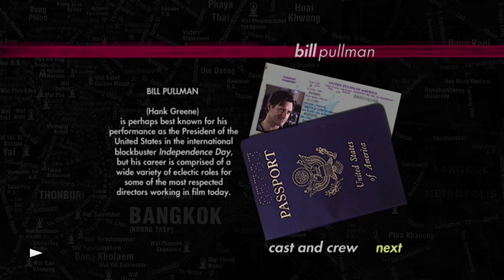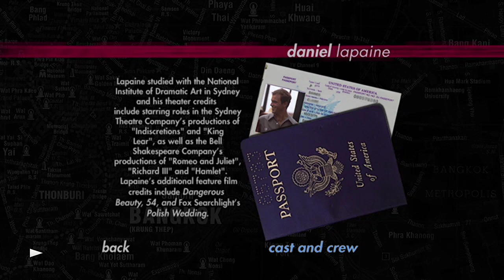Opening to Brokedown Palace 2000 DVD (Letterbox)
1. Warning screens (Fox variant, American and Canadian screens)
2. Menu (with theatrical trailer shown)
3. 20th Century Fox Home Entertainment logo
4. 20th Century Fox logo